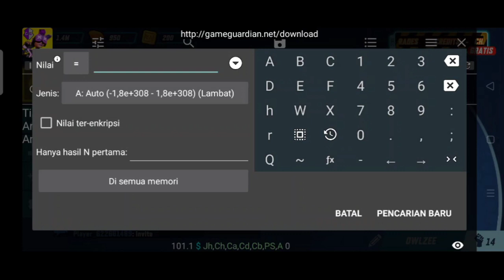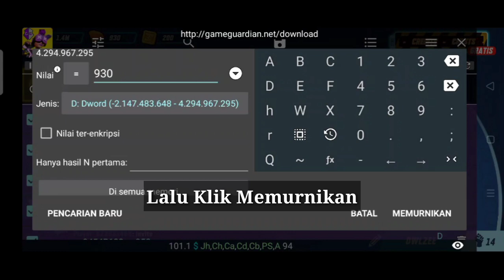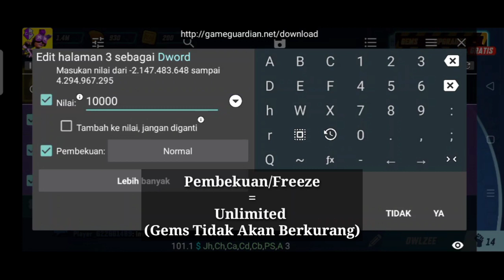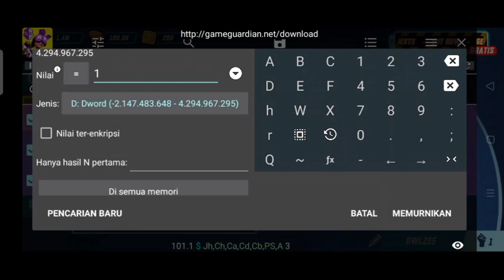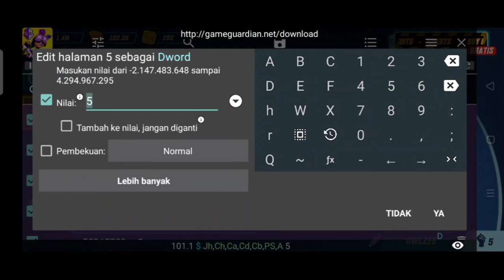!!!How To Use Game Guardian In Gridpunk Mod!!!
Untuk Sebagian Dari Kalian Yang Kurang Tahu, Ada Banyak Cara Dan 2 Cara Utama Memasang Dan Memakai GG ( Game Guardian )

1. Perangkat HP / Android Harus Di Root
( Saya Tidak Sarankan Karena Lumayan Beresiko )
2. Jika Tidak ingin Atau Tidak Bisa MeRoot HP kalian, Kalian Bisa Menggunakan Virtual Space Sejenis ( Parallel Space, Parallel Space Lite, Atau Sejenisnya, Kalian Bisa langsung Cari Di play store atau Website resmi GG Untuk Info Lengkapnya, Karna Setiap Device Berbeda² )

Untuk Virtual Space Yg saya Pakai Berbeda, Tapi Kalian Bisa Coba Dulu yg Saya Pakai Cocok atau Tidak nya.

!!!Saya Sarankan Mendownload ZArchiver Di PlayStore Agar Bisa Mengekstrak File Nya!!!

Cara Memasang GG + Virtual Space Nya :

1. Install/Pasang Virtual Space Dahulu

2. Lalu Pasang Game Guardian Nya Di/Ke Dalam Virtual Space (Bagi Yang Bisa, Jika Tidak Bisa, Lihat No 3)

3. Bagi Yang Tidak Bisa, Pasang Saja GG ny seperti Apk biasa

4. Buka VS (Virtual Space) Lalu Tambahkan GG kedalam VS (untuk No 3 Only)

5. Buka GG di Dalam VS, ikuti Cara Pemasangan Dan Izinkan Notifikasi Yang Diminta (Biasa Nya GG akan Menginstall Ulang Otomatis Dengan Dama Berbeda Agar Tidak Di Detect Game)

6. Selesai. !

!!!Mohon Untuk Tidak Membocorkan PW!!!

Jika Masih Ada Yang Ingin Ditanya Atau Kurang Jelas Yang Ada Di Dalam Video, Kalian Komen Di Bawah

Kalian Juga Bisa Komen untuk Konten Selanjutnya yg ingin Di buatkan

p

w